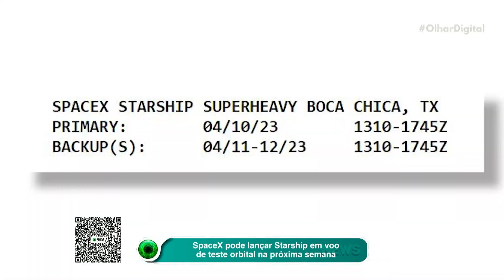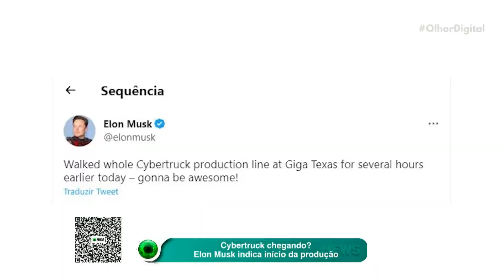SpaceX pode lançar Starship em voo de teste orbital na próxima semana